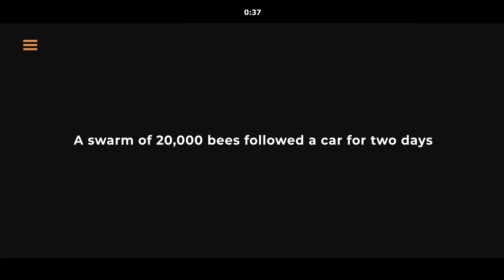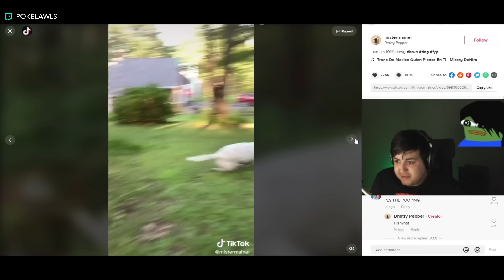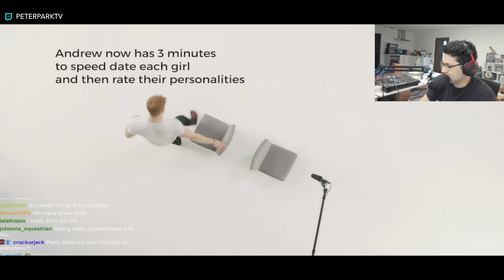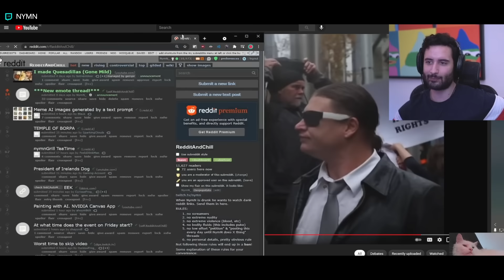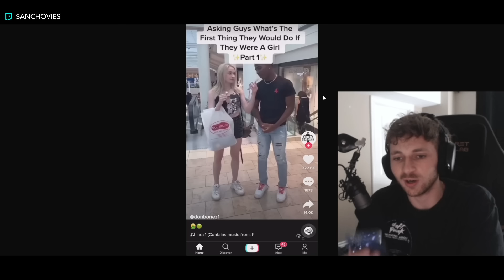✘ Twitch Perfect Timing Moments 2021 #19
Send me your submission to my Discord to get
▼ Timestamps ▼

00:00​ Intro
00:06​ Fact
00:53​ Timing
10:47​ Outro

◆Music
Songs used for facts have no copyright

Plz don't go to these people to spread hate! This is just
for entertainment. Stay in school and don't do drugs!